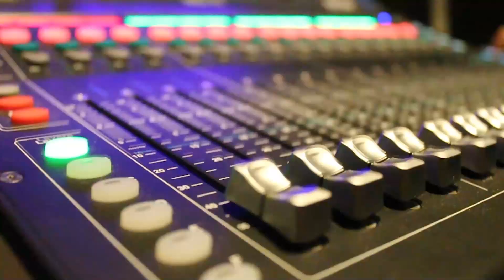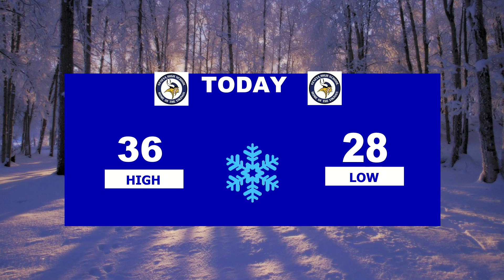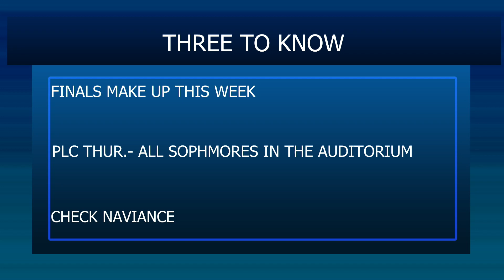GTV304NEWS - Tuesday, 1/10/23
Anchors - Rebecca Spezzano and Quinn Kennedy